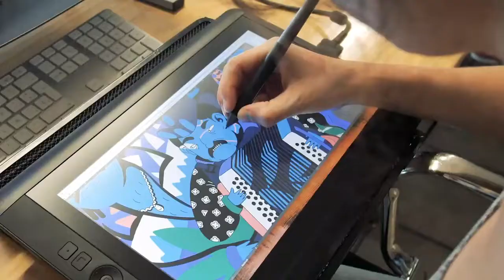CREATIVE & DIGITAL TEENS Summer School Partenariat Algerie Store / Kampus22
Plongez dans le numérique avec notre programme ADOS
Les vacances d’été arrivent à grands pas ? Vous ne savez pas encore comment occuper vos enfants ?

Notre programme Design et Digital ADOS  est spécialement élaboré pour les Ados entre 11 et 17 ans passionnés par le numériques, la photographie, la vidéo et le design. Il est  conçu pour permettre à l’enfant d’apprendre les compétences nécessaires pour devenir cré-actif avec les écrans et apprendre à produire des contenus numériques : animations, vidéos, dessins, images , tout en s’amusant.
Qui peut nous rejoindre ?
Les enfants ayant entre 11 et 17 ans.
Les passionnés par le numériques
Les enfants qui veulent créer du contenu en ligne.
Ceux qui ont la motivation pour devenir cré-actif
– Durée : 2 semaines
– Prix : 45 000 DA → 39 000DA
– Horaires : 8h30-16h
– Modules  : Design Graphique, Photographie, Montage & création vidéo, Digital painting et Réalité virtuelle.